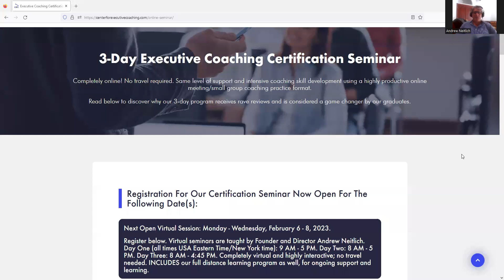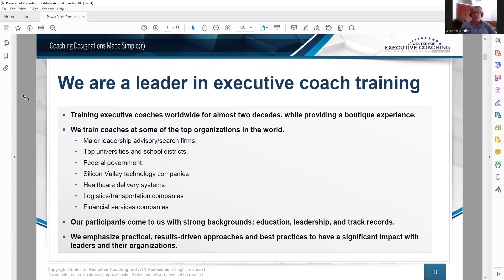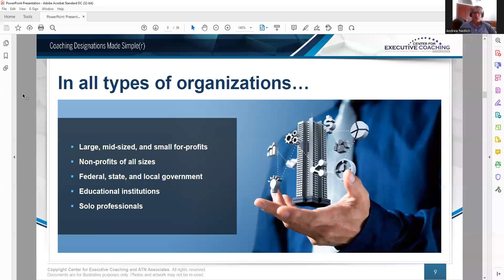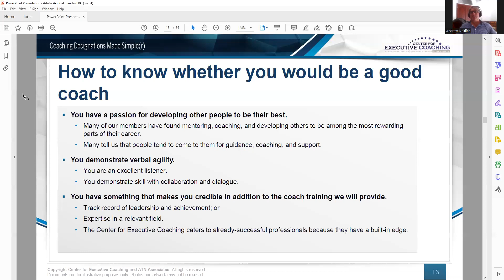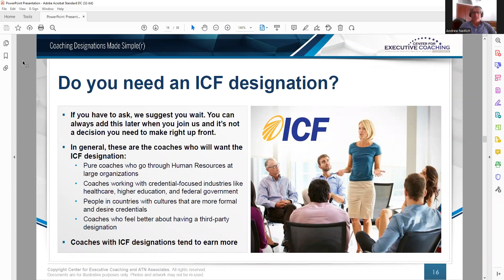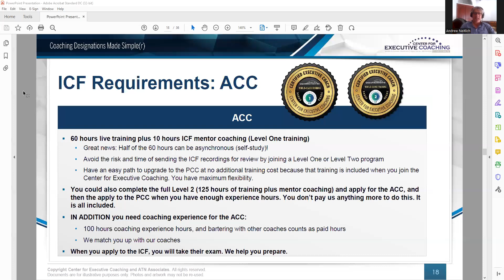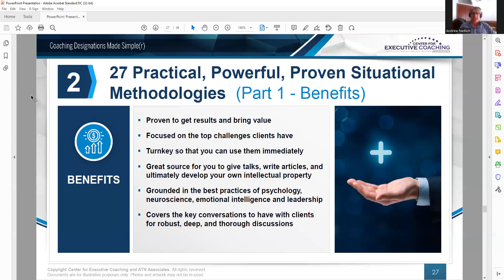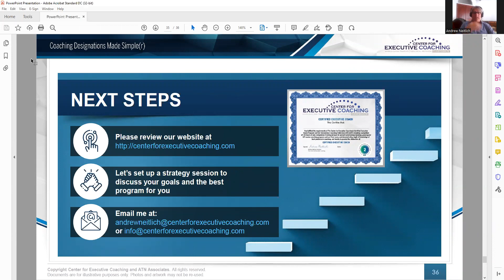Finally Demystifying International Coaching Federation (ICF) designations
The ICF has changed its rules and terminology. This video explains how to get your ICF designation the easiest way.

Get a preview of one of the many proven coaching tools the Center for Executive Coaching provides

Center for Executive Coaching shows professionals -- executives, consultants, speakers, trainers, and entrepreneurs -- how to benefit from executive coach toolkits, methods, and training.